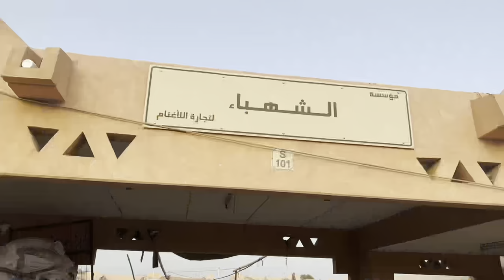Reason muslim sacrifices on Eid UL adha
EID UL Adha and hazmat ibrahim (P.B.U.H) Allah o Akbar